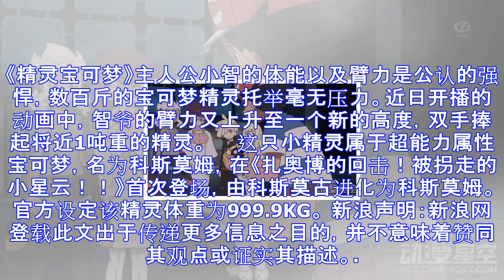智爷轻松手捧999.9kg的宝可梦 一拳打死精灵不是梦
《精灵宝可梦》主人公小智的体能以及臂力是公认的强悍，数百斤的宝可梦精灵托举毫无压力。近日开播的动画中，智爷的臂力又上升至一个新的高度，双手捧起将近1吨重的精灵。　　这只小精灵属于超能力属性宝可梦，名为...